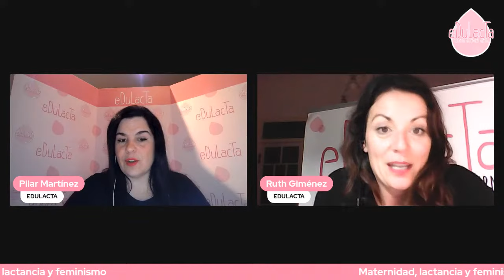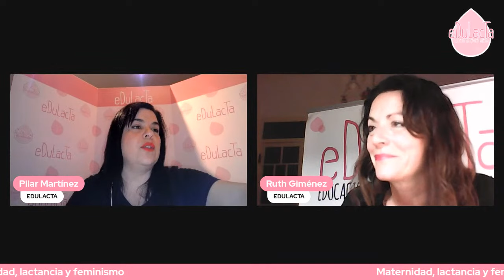Maternidad, lactancia y feminismo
Hoy 8 de marzo, es obligatorio que el tema sea sobre feminismo ¿verdad?

Vamos a reflexionar sobre feminismo, maternidad y lactancia.

¿Nos acompañas?